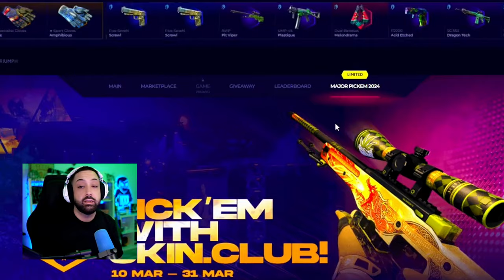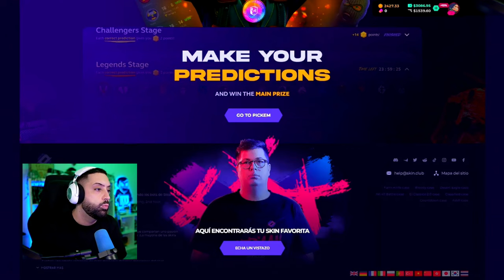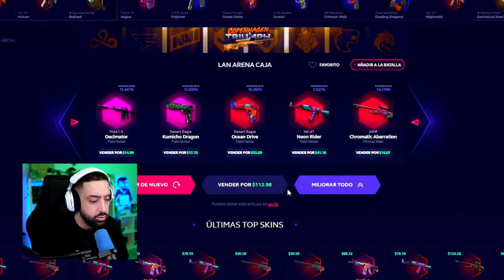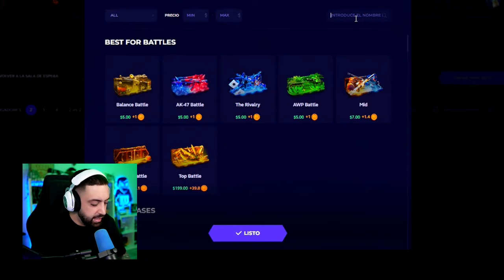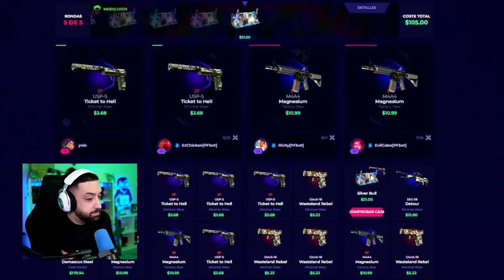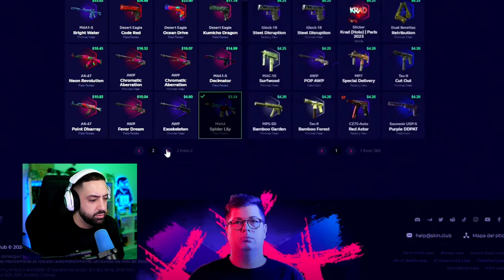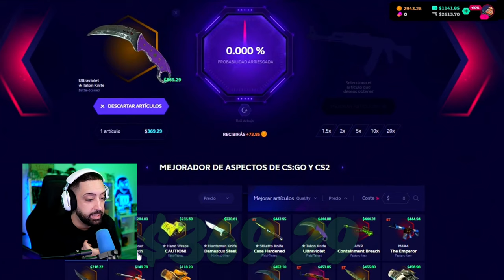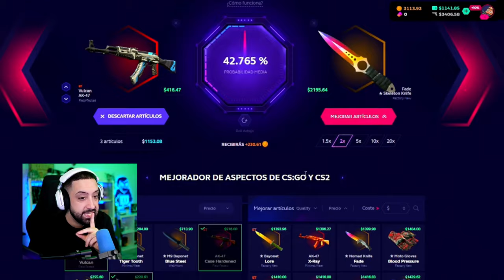La MEJOR REMONTADA en Skinclub...